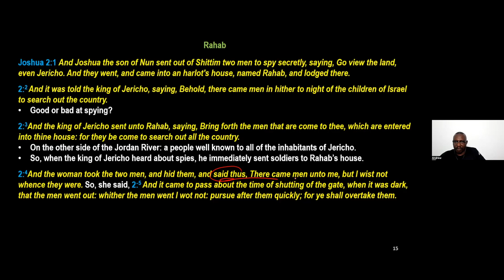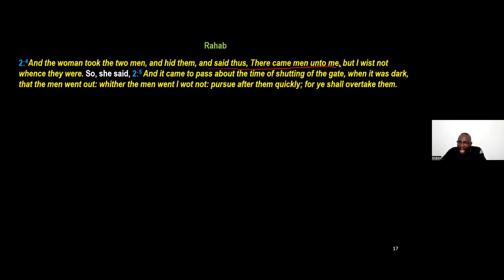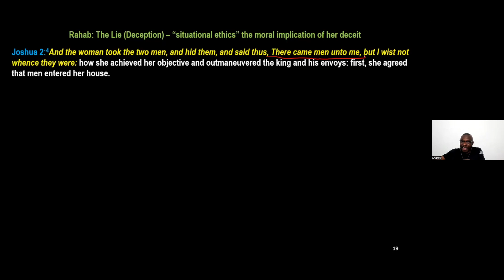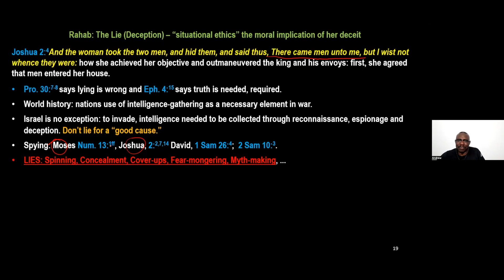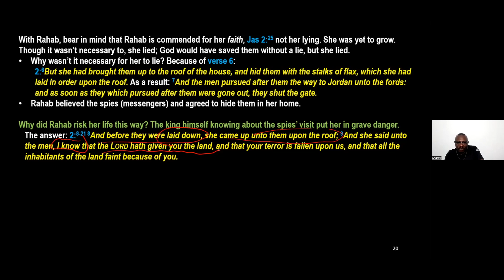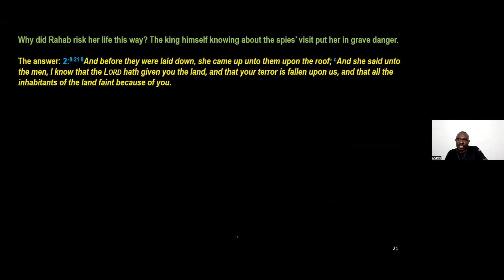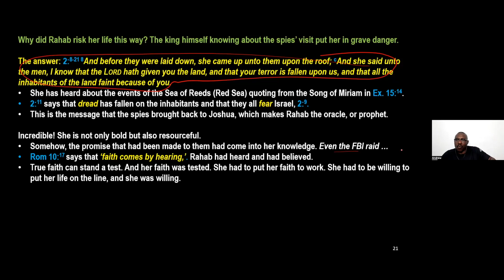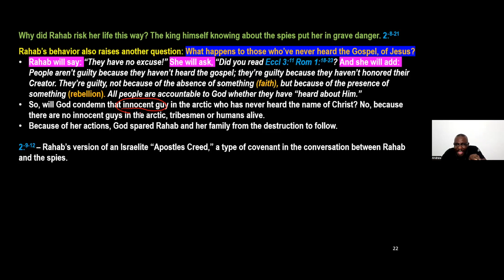Stars of Scripture - Rehab - Pt 2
Bible Study - August 19th, 2022

The spy game.

Be blessed.